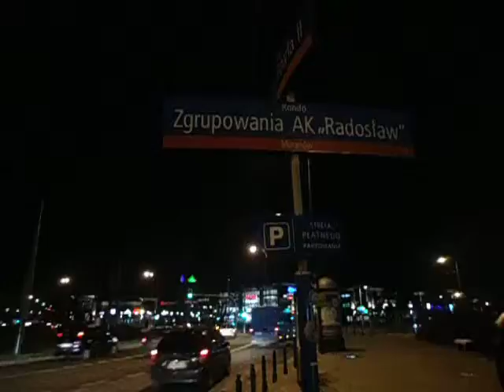DAMY RADĘ,GDY MAZUR ZA DORADZANIE NA STRONĘ PEPICZKÓW PRZEPĘDZIMY I PO LICHWIE!!!